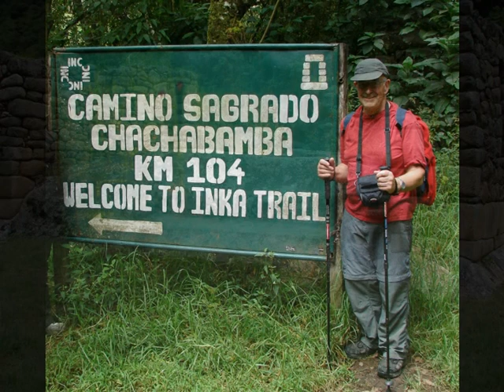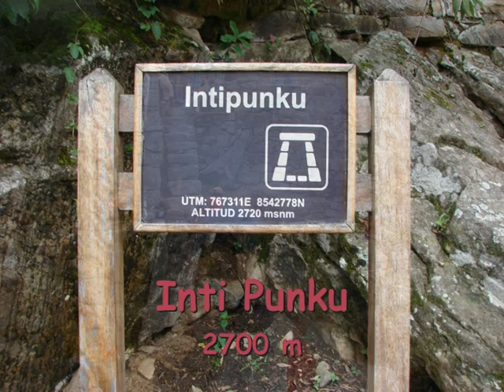Inca trail and Machu Picchu, Peru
Inca trail.
We took the train from Ollantaytambo, following the Urubamba river to Km.104 of the railroad, where we alighted and crossed a footbridge to begin our hike at the Inca site of Chachabamba. After a brief visit to this lovely ruin with its water channels and fountains, we started the four-hour ascent that would take us past spectacular overlooks above the great valley, then below a lovely waterfall near the delightful site of Wiñay Wayna (Forever Young). We ascended through this largest and most exquisite of the Inca Trail sites, passing its chain of ritual baths and elegantly curved terracing, and then joining the main Inca trail. We followed it across a steep mountainside and up narrow stairways through lush, humid cloud-forest of giant ferns and broad-leaf vegetation. Suddenly we crossed the stone threshold of Intipunku (Sun Gate) and encountered an unforgettable sweep of natural beauty and human artistry a backdrop of twisting gorge and forested peaks framing the magical city of Machu Picchu.
We walked the last half-hour or so down the royal flagstone walkway, pased outlying shrines and buildings and through the heart of Machu Picchu, where we looked around. At least at the end of the day we took a bus to the small town of Aguas Calientes where we overnighted in a local hotel.
Machu Picchu (Quechua: Machu Pikchu, "Old Peak"  ; pronounced ['mɑ.tʃu 'pik.tʃu])
is a pre-Columbian Inca site located 2,430 metres (8,000 ft) above sea level.  It is situated on a mountain ridge above the Urubamba Valley in Peru, which is 80 kilometres northwest of Cuzco and through which the Urubamba River flows.
Often referred to as "The Lost City of the Incas", Machu Picchu is one of the most familiar symbols of the Inca Empire.
The Incas started building it around AD 1430 but was abandoned as an official site for the Inca rulers a hundred years later, at the time of the Spanish conquest of the Inca Empire. Although known locally, it was said to have been forgotten for centuries when the site was brought to worldwide attention in 1911 by Hiram Bingham, an American historian.
Machu Picchu was built in the classical Inca style, with polished dry-stone walls. Its primary buildings are the Intihuatana, the Temple of the Sun, and the Room of the Three Windows. These are located in what is known by archaeologists as the Sacred District of Machu Picchu.
(Wikipedia)